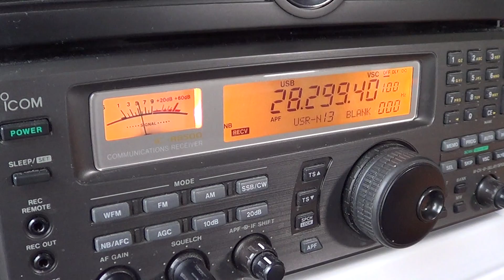K6FRC Beacon 1 in California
10 meter beacon K6FRC in California this is 1 of several beacons from this station